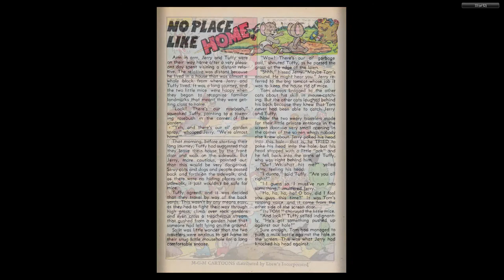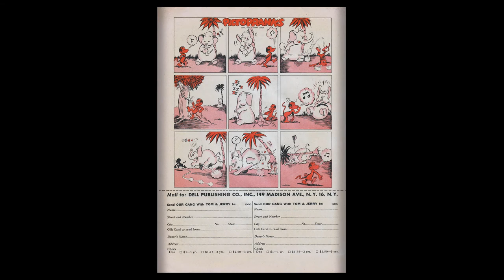Our Gang with Tom & Jerry 041__Dell Comics - 1947